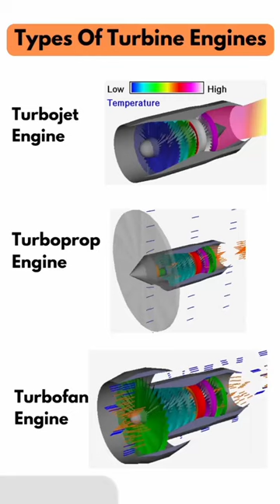Types of Turbine engines how they works shrot video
Title: Exploring the Fascinating Types of Aircraft Engines | A Comprehensive Guide

Description:
In today's video, we dive deep into the captivating realm of aircraft engines and explore the various types that power these incredible machines.

Join us as we unravel the intricacies of different aircraft engine designs, their unique characteristics, and their impact on aviation. Whether you're an aviation enthusiast, a student studying aerospace engineering, or simply curious about how airplanes stay airborne, this video is perfect for you!

In this educational and visually captivating presentation, we cover the following types of aircraft engines:

Turbojet Engines:

Discover the fundamental design and operation principles of turbojet engines.
Learn about their exceptional speed capabilities and applications in supersonic aircraft.
Turbofan Engines:

Unveil the secrets behind the most common engine type used in commercial aviation.
Understand how turbofans strike a balance between power, efficiency, and noise reduction.
Turboprop Engines:

Explore the specialized engines that drive propeller-based aircraft.
Gain insights into their optimal performance at lower altitudes and shorter distances.
Turboshaft Engines:

Delve into the fascinating world of turboshaft engines, predominantly found in helicopters.
Gain an understanding of their unique power transmission capabilities for various rotorcraft operations.
Ramjet and Scramjet Engines:

Venture into the realm of high-speed propulsion with ramjet and scramjet engines.
Discover how these engines achieve astonishing speeds through an innovative approach.
Hybrid and Electric Propulsion:

Get a glimpse into the future of aircraft engines with hybrid and electric propulsion systems.
Explore the advancements and challenges in sustainable aviation technology.
Throughout the video, we provide engaging visuals, informative animations, and clear explanations to make complex concepts accessible to everyone. Whether you're a seasoned aviation enthusiast or a curious learner, this video will broaden your knowledge of aircraft engines.

So, buckle up and join us on this exhilarating journey through the different types of aircraft engines! Fly high with knowledge!

aircraft engine
aviation technology
flight propulsion